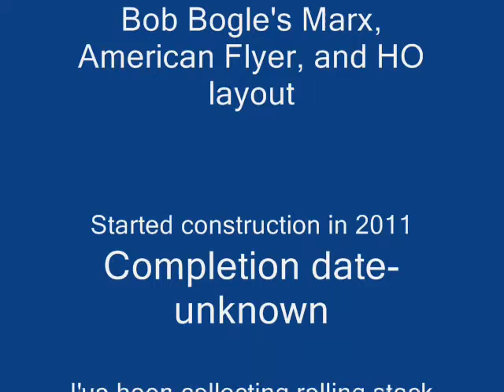train video 1 0001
This is a video of my Marx/American Flyer train layout as of 8/14/2012. It features my 666 loco from Marx and my 303 AF loco. The houses in my layout are mainly from Snow Village (dept. 56).